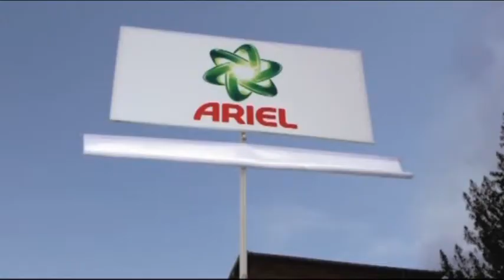(2015) ARIEL - Большой марафон чистоты